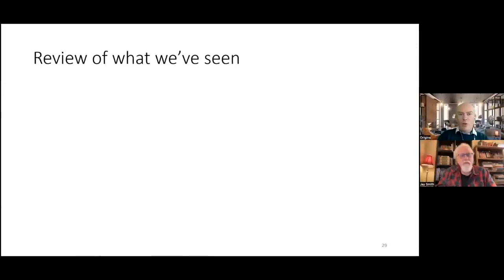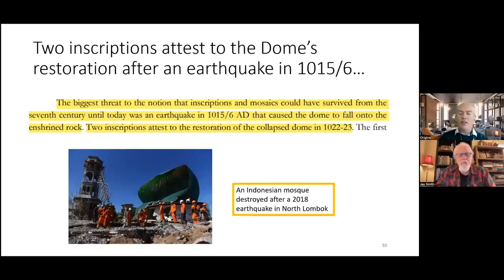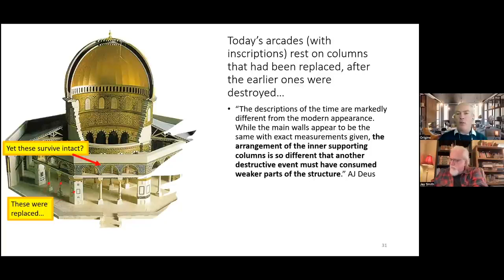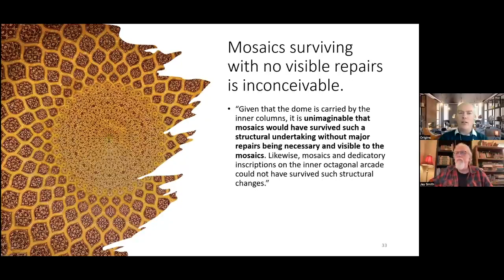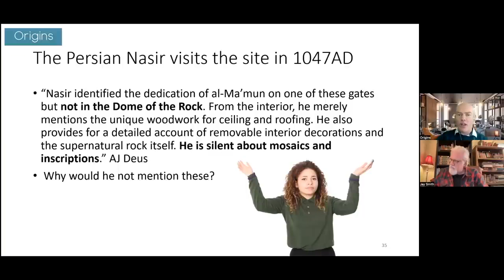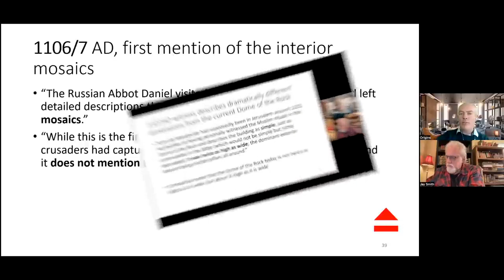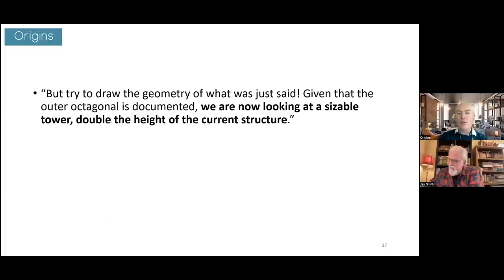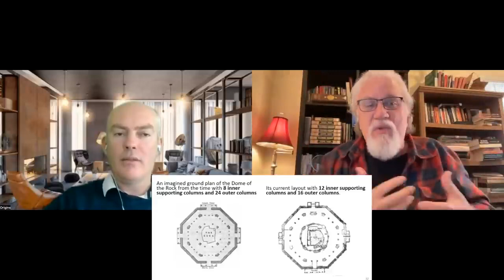131 Mel#5 The Inscriptions with Qur'anic vss weren't Original